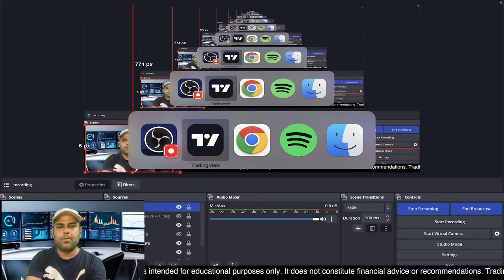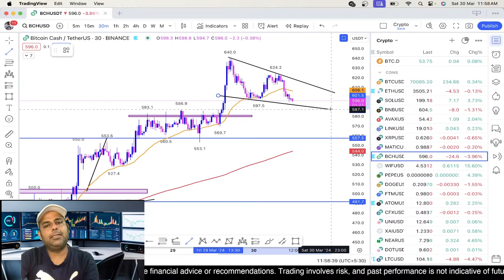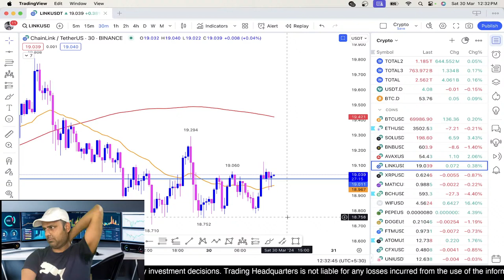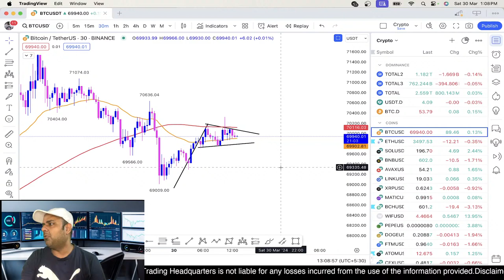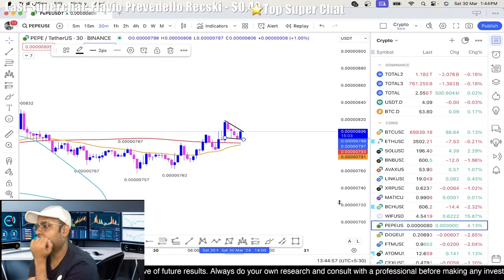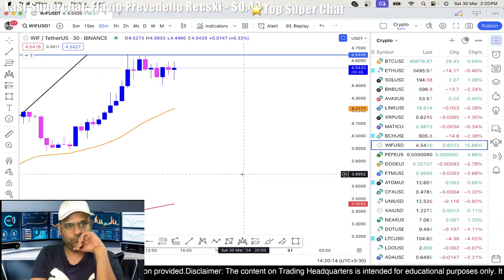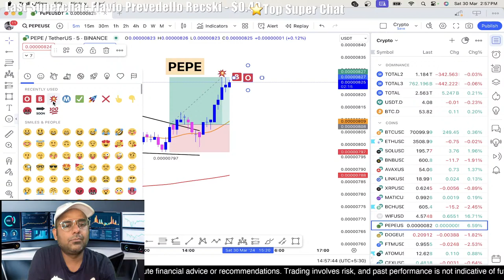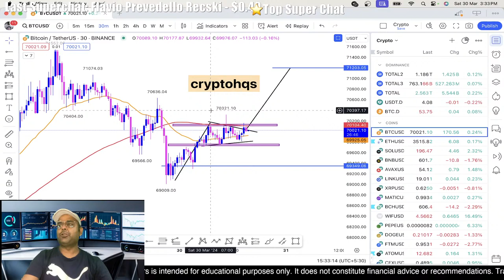🔴BTC Live | Bitcoin Live Trading In Hindi | Crypto Trading Live | 30 Mar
bitcoin trading
crypto live